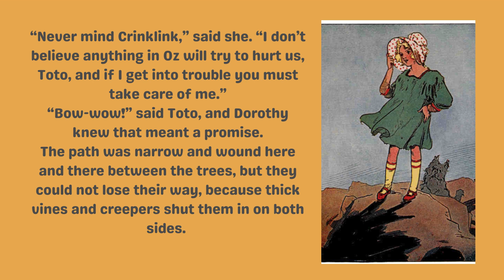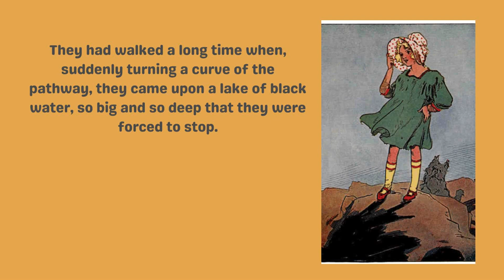Force to Stop